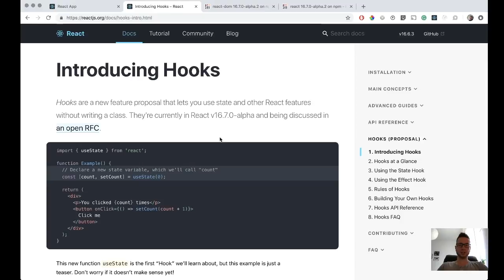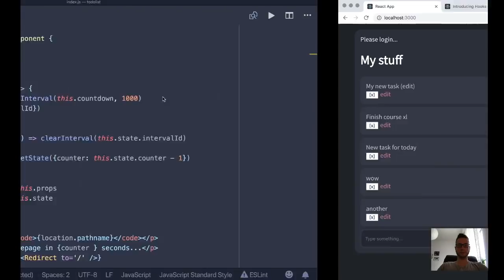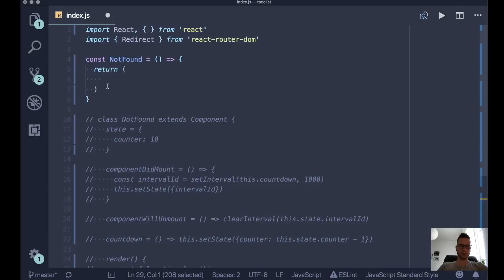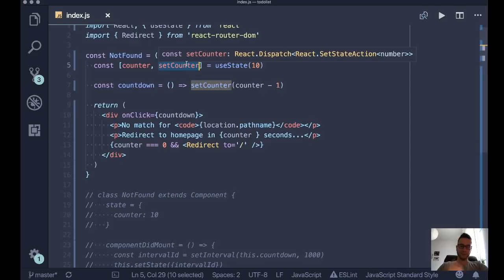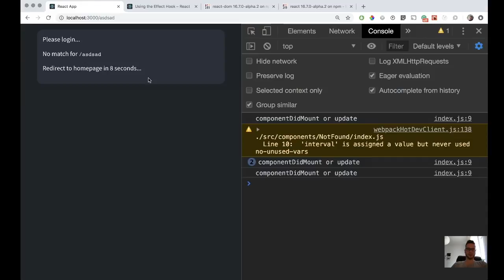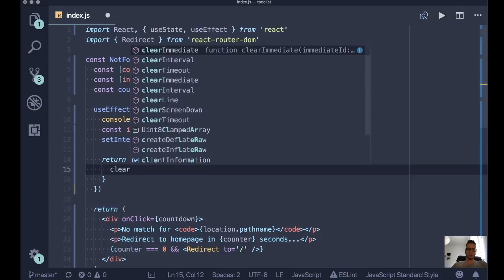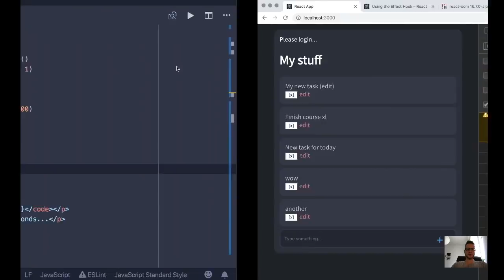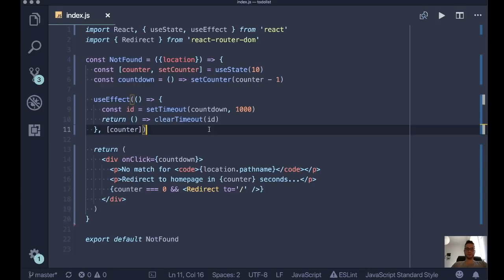useState oraz useEffect (Podstawy ReactJS #17)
Omówienie jak używać useState oraz useEffect z nowego React Hooks API.